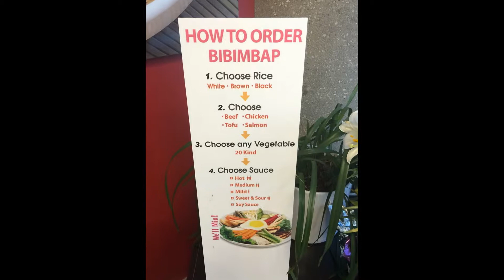Bibab Express - 33 Yonge St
33 Yonge Street #107
(Yonge St. & Wellington St. E)

Bibab Express is a new fast fresh food chain located
in the downtown Toronto area
Sushi & Rolls is Bibab Express’ first sister company
Together these two companies offer customers a traditional
Korean and Japanese cuisine experience.

Annual Sales : $310,000
Year Operation: 3 Years
Lease Term: 7 Years + 5 Years Option
Rent : $5,203 (Utility & T.M.I Included)
Area: 718 Sqft
Food Cost: 25%
Franchise Fee: 4%
Net Profit: $8,500/Month